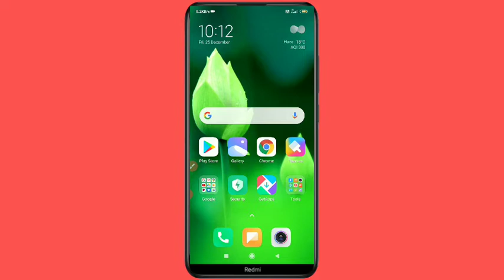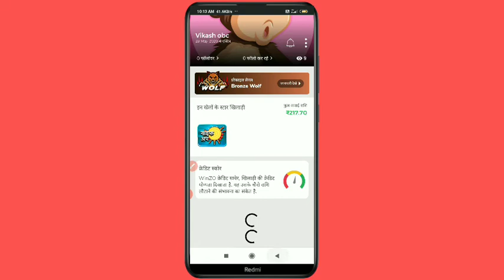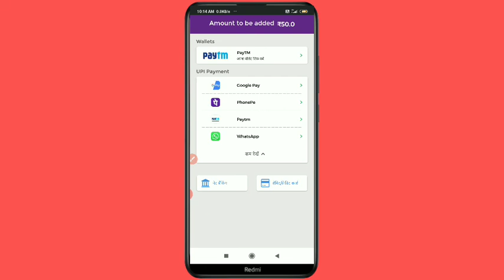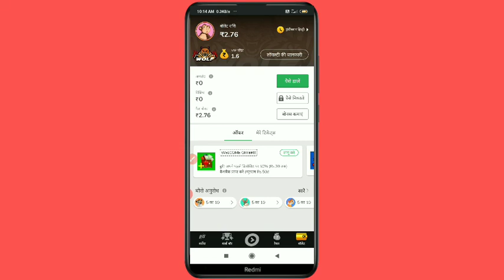winzo gold new offer 2021! winzo gold se paise kaise kamaye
Hello, friend I am VIKASH Kumar owner of" VIKASH OBC " YouTube channel today I am explain about 2121 best gaming app eran daily 500 rupees per day without in vestments

refer code- "?

🕺 6 Top gaming eraning app real Paytm cash 🕺
1. winzo gold app to era real Paytm cash
sin in 10₹

2. MPL App to eran real Paytm cash
sin in 20₹ bonus
👉efer code-Ncmaqxyx

3. big cash New eraning app

4. DPL New eraning app real Paytm cash
sin in 10₹👇👇👇👇👇👇👇👇👇👇👇

👉refer code- JTLLWyyN

5. New eraning gameing app real Paytm cash

👉refer code-TECHNI2217GH